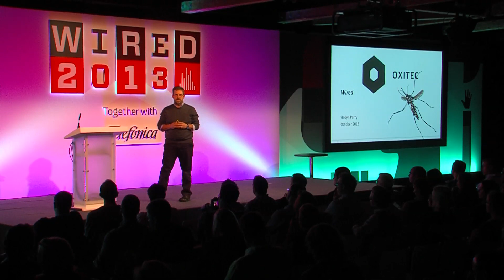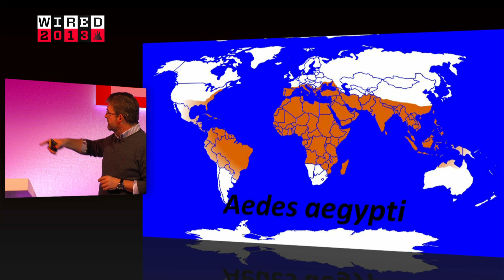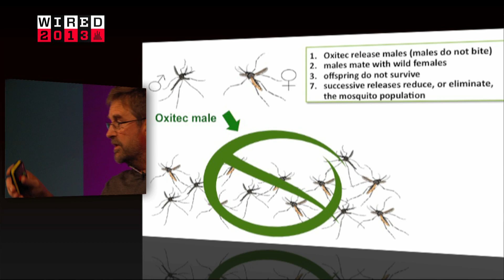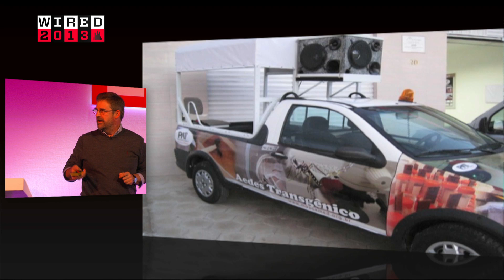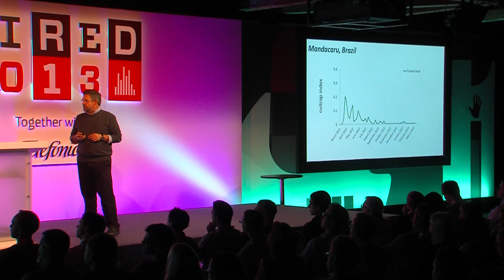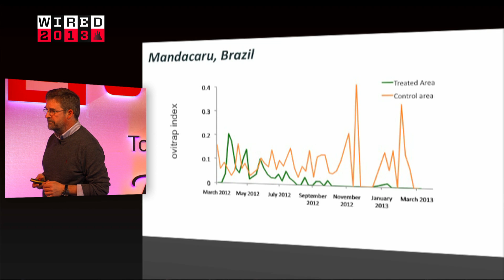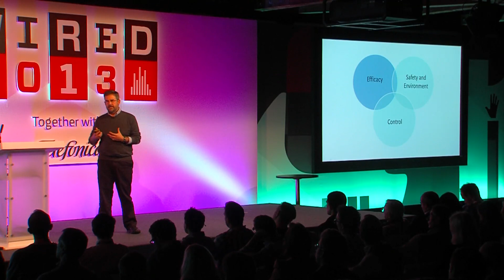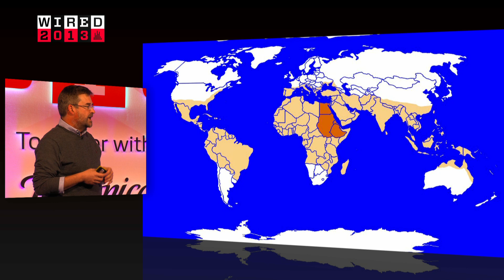Oxitecs Hadyn Parry on genetically-modified mosquitoes | WIRED 2013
Hadyn Parry, CEO of Oxitec, a pioneer in controlling insects that spread disease and damage crops, in a way that is sustainable, environmentally friendly and cost effective talks to Wired 2013